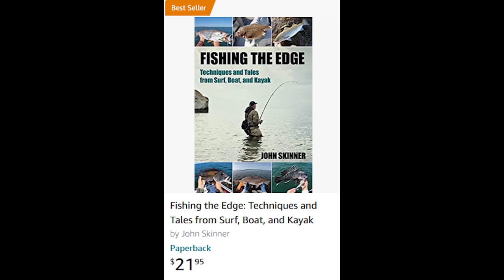Insane Fishing in Fast Current - My Arms Hurt!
An incredible Fall bite as fish binged on bait fish disoriented by the strong current. Supports my new book, Fishing the Edge - Techniques and Tales from Surf, Boat, and Kayak

My Books:
(NEW) - Fishing the Edge

Penn Squall Reel 15LW

Tackle Bag
Metal Fish Ruler